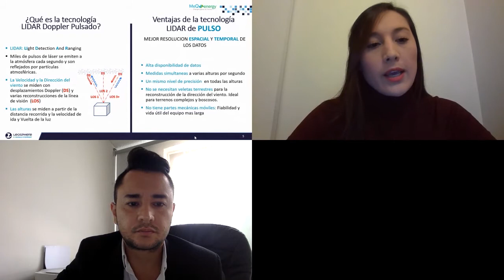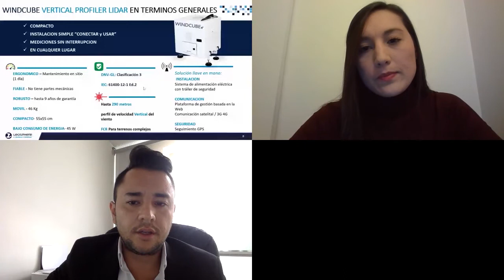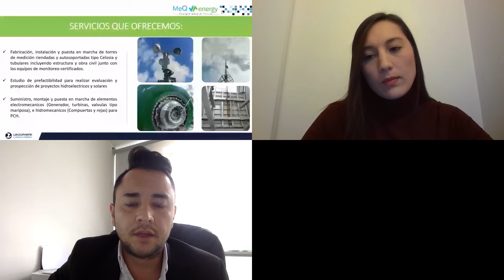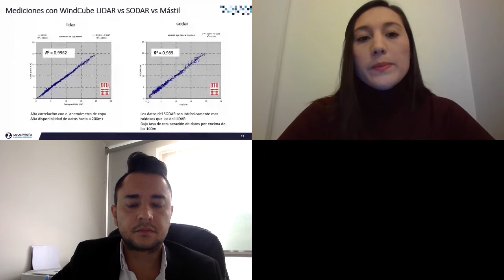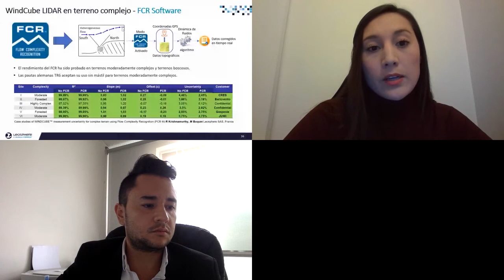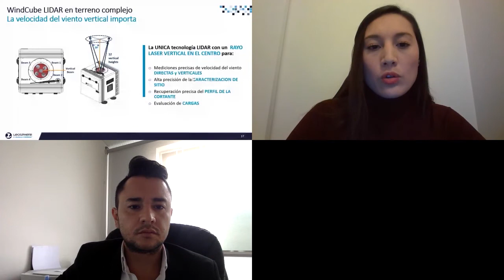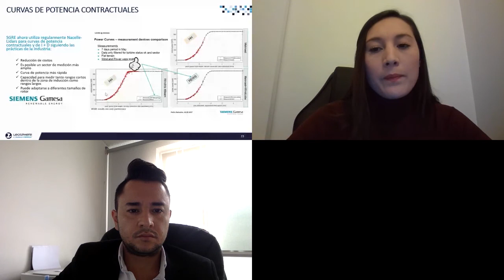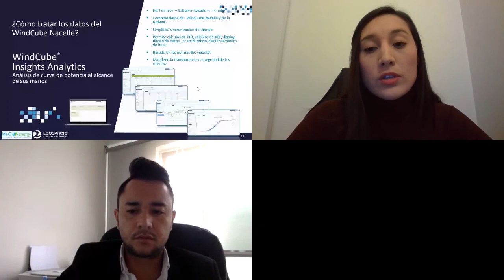Windcube LIDAR, la solución líder a nivel mundial para mediciones eólicas | ColWP Virtual 2020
Los oradores presentes:

Felipe Clavijo, Project Manager, MeQ Energy
Julieth Martínez, Business Developer Wind Energy Latin America & Europe,
Leosphere